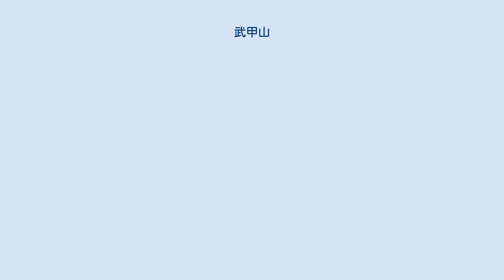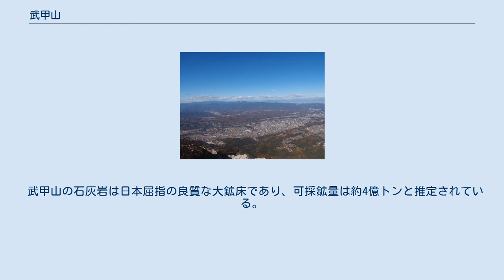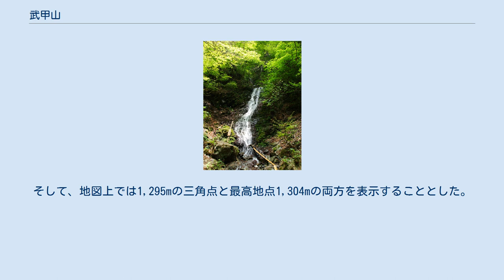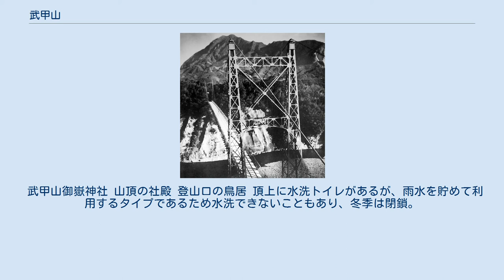武甲山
武甲山周辺の地形図 南東から 武甲山（ぶこうざん・ぶこうさん）は、埼玉県秩父地方の秩父市と横瀬町の境界に位置する山である。
秩父盆地の南側にあり、標高は1,304メートル。
日本二百名山の一つに数えられる。
 秩父地方の総社である秩父神社の神奈備山である。
無形文化遺産の秩父夜祭は、武甲山と強い関わりがあるとされている。
 別名を秩父嶽、妙見山、武光山ともいう。
固有種のチチブイワザクラをはじめ石灰岩地の高山植物が群生し、「武甲山石灰岩地特殊植物群落」として国指定の天然記念物となっている。
 武甲山は北側斜面が石灰岩質であり、石灰岩の採掘が盛んに行われている。
石灰岩採掘により山容の変化が著しく、旧山頂は既に失われている。
またこれにより旧山頂にあった縄文時代から近代までにいたる歴史のあった信仰遺跡、巨岩群も消滅している。
 南方(ハワイの方)にあった火山島が活動を終え、浸食によって削られサンゴ礁を纏うようになる。
サンゴによってできた石灰岩を載せた海山は、プレートの動きにより北上し、深い海溝に引きずり込まれる。
そして大陸プレートに押しつけられはがれ落ち、やがて隆起し浸食されることで地表に現れた山が武甲山である。
 日本武尊が、自らの甲（かぶと）をこの山の岩室に奉納したという伝説が元禄時代の頃から定着した。
 石灰岩質の山特有の山野草が豊富である。
後述の石灰岩採掘により、北側斜面は植生がほとんど見られず、北から見ると白っぽく見えるが、他方向の斜面は自然豊かな森林となっている。
山にはスカシユリや、石灰岩地の武甲山特有で、埼玉県希少動植物種に指定されるチチブイワザクラが見られる。
また、伏流水は平成の名水百選に選定された。
 武甲山の石灰岩は日本屈指の良質な大鉱床であり、可採鉱量は約4億トンと推定されている。
山の北側斜面が石灰岩質であるために古くから漆喰などの原料として採掘されていた。
明治期よりセメントの原料として採掘が始まり、特に1940年（昭和15年）に秩父石灰工業が操業を開始して以降、山姿が変貌するほど大規模な採掘が進められ、とくに北斜面で山体の崩壊が著しい。
 1900年（明治33年）の測量では標高は1,336メートルを記録したが、山頂付近も採掘が進められたために三角点が移転させられ、1977年（昭和52年）には標高1,295メートルとされた。
元の山頂付近は1980年9月頃に採掘のために爆破されている。
2002年（平成14年）に改めて三角点周辺を調査したところ、三角点より西へ約25m離れた地点で標高1,304mが得られ、国土地理院はこれを武甲山の最高地点と改めた（国土地理院の発表日時：2002年11月8日（金）14時00分）。
そして、地図上では1,295mの三角点と最高地点1,304mの両方を表示することとした。
 武甲山御嶽神社 山頂の社殿 登山口の鳥居 頂上に水洗トイレがあるが、雨水を貯めて利用するタイプであるため水洗できないこともあり、冬季は閉鎖。
 ^ a b 日本の主な山岳標高 - 国土地理院、2016年12月閲覧 ^ 山と渓谷編集部 「昭和東京周辺の山を振り返る」 山と渓谷 2018年11月号 p46